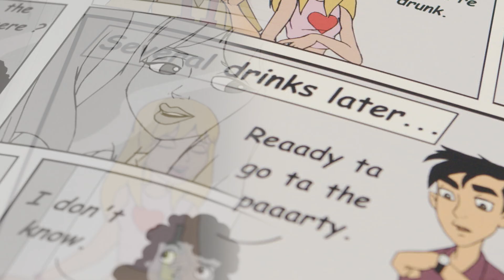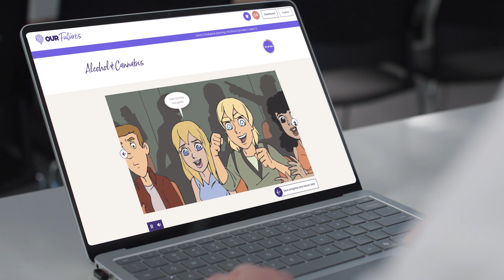Educating young people about drugs without fear tactics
One in four young Australians struggle with their mental health, and around the same number experiment with alcohol or drugs during their teenage years.

Designed with students, for students – OurFutures is reshaping health education in Australian schools.

University of Sydney researchers from the Matilda Centre for Research in Mental and Substance Use have co-created a new program to educate young people without fear tactics.

Trialled with over 26,000 students, it has shown to reduce alcohol, cannabis, MDMA use and vaping.